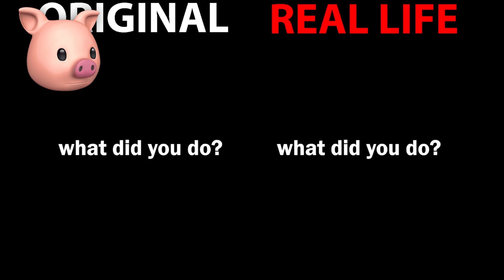Funniest Inside Out 2 Tiktok Compilation (Funniest Inside Out 2)